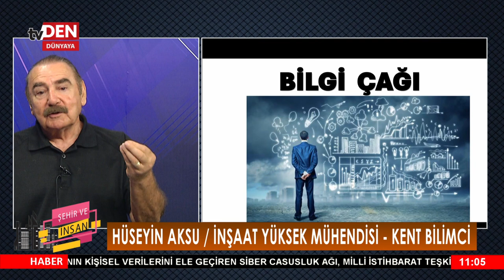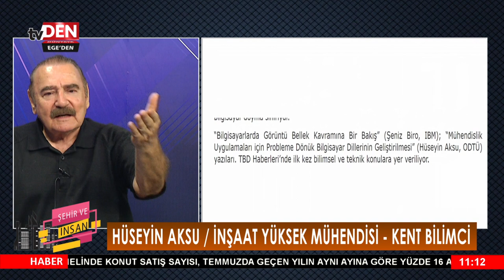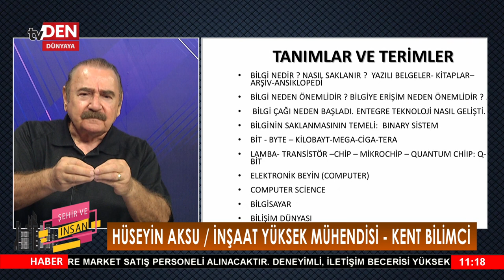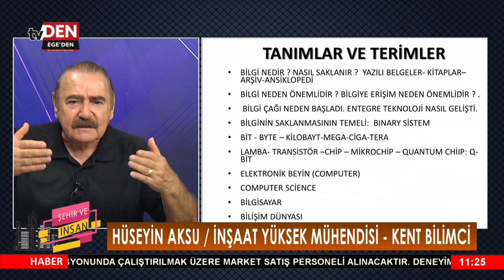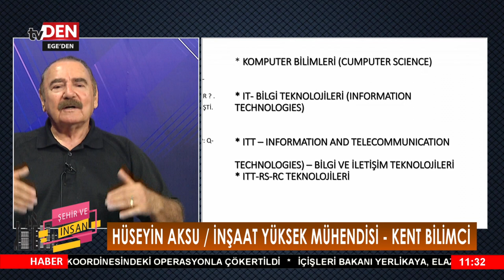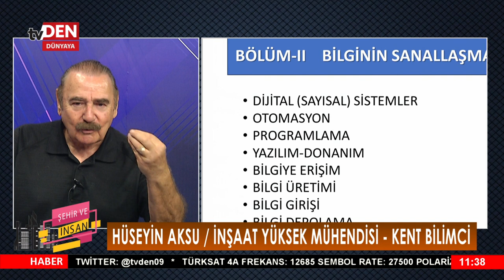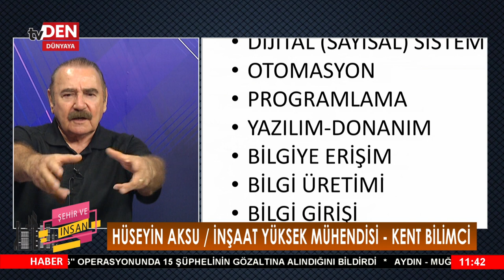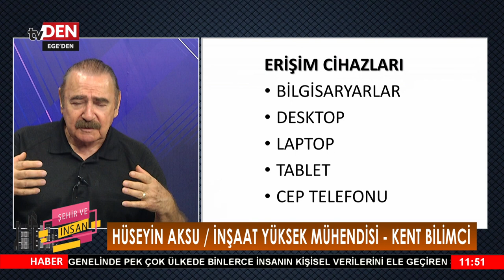ŞEHİR VE İNSAN 13.08.2024